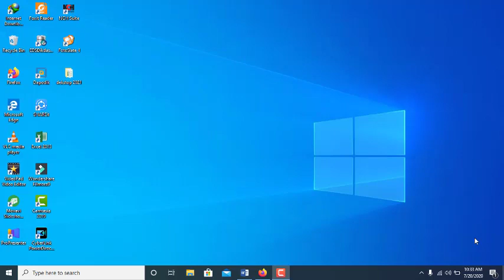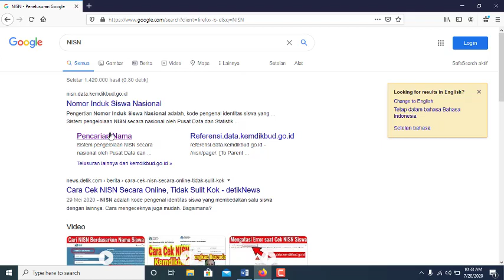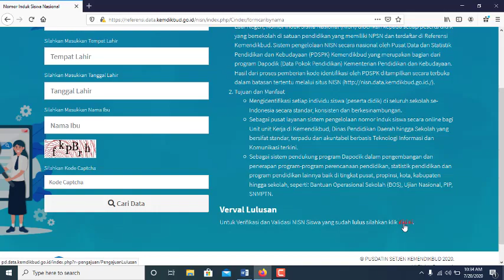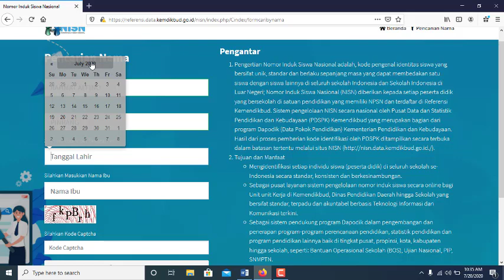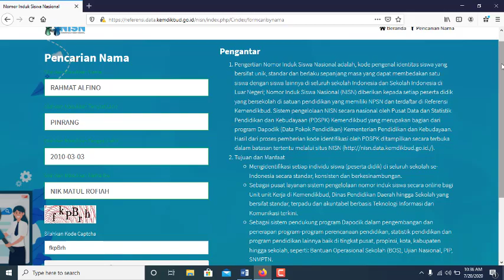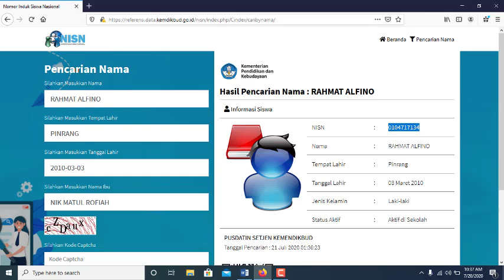Cara mencari nisn siswa secara online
Lewat NISN, maka perkembangan riwayat pendidikan para siswa bisa dengan mudah dipantau. Termasuk juga perubahan data yang terjadi, seperti proses mutasi, tingkat kelulusan hingga data siswa yang putus sekolah. Jadi, dari nomor ini bakal ketahuan siapa saja yang berhenti sekolah setelah taman SD atau SMP. Hal ini juga bisa menjadi data untuk penggalakan upaya pemberantasan putus sekolah.